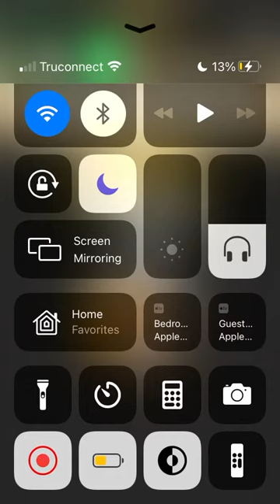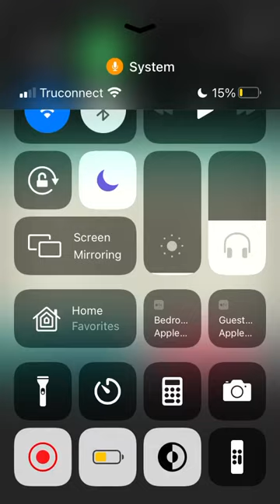Starting Our Adventure! | Animal Crossing: Pocket Camp| Episode 1